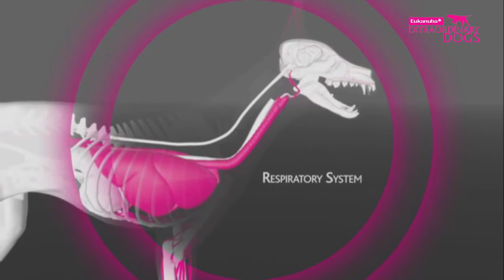Ein Hundedetektiv bei der Feuerwehr - Teil 1 | Außergewöhnliche Hunde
Einer der besten Feuerwehr Spürhunde, namens Sam der "Springer Spaniel", arbeitet zusammen mit einem Team in "East Sussex" in England, um herauszufinden, ob bei einem Feuer Brandbeschleuniger benutzt wurde.

Sein Geruchssinn kann sogar die kleinste Menge an entflammbaren Flüssigkeiten auf einer Brandstelle erkennen, besser als jedes technische Hilfsmittel oder Werkzeug das den Feuerwehren der Welt zur Verfügung steht.

Sam ist ein außergewöhnlicher Hund. Alle Hunde sind außergewöhnlich. Erzähl uns deine Geschichte in dem Kommentarbereich dieses Videos...